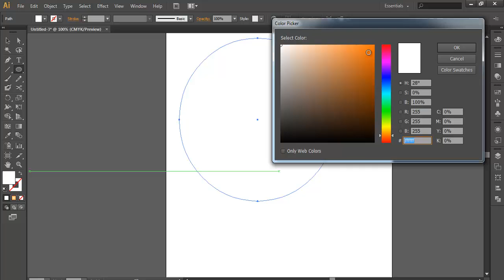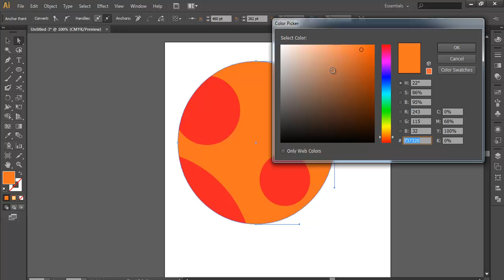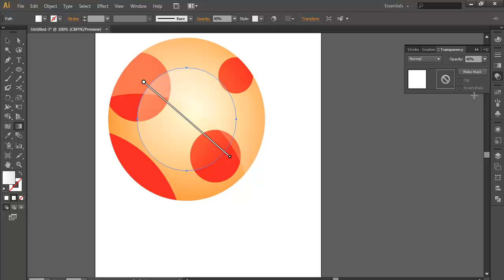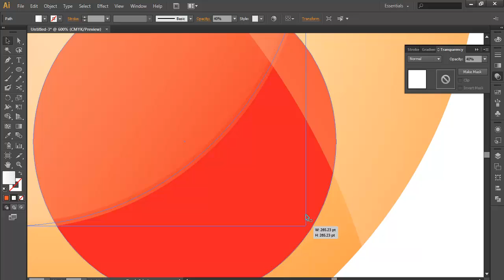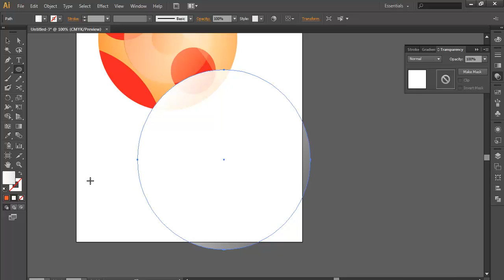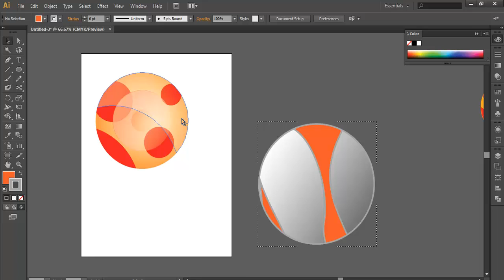DRAW INSIDE - ILLUSTRATOR TIPS 06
Here is another superb tips for your design. Check out how to draw inside a object without using Pathfinder, very simple technique.

▲Gumroad Store!

▲Creatnprocess Channel!